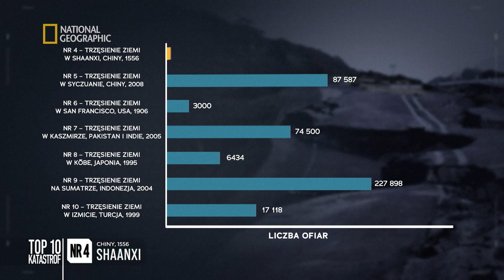Trzęsienie ziemi miało moc tysiąca bomb atomowych! | Ekstremalne katastrofy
W starciu z potęgą żywiołów człowiek jest kompletnie bezbronny. Zobaczymy najstraszliwsze klęski w historii ludzkości, ich genezę i skutki.